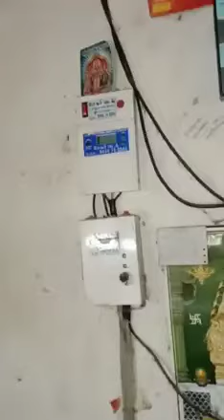அசோகா லூம்ஸ் 2/2low amount சேலம் மாவட்டம் full set. விற்பனைக்கு உள்ளது